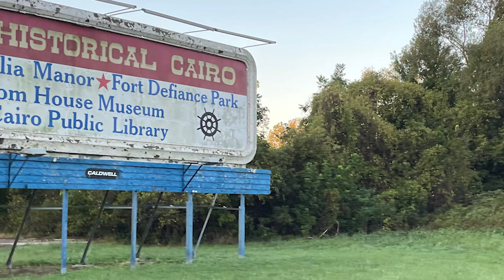Cahokia Winds (Behind the Scenes)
𝗧𝗵𝗶𝘀 𝗶𝘀 𝗮 𝗯𝗲𝗵𝗶𝗻𝗱 𝘁𝗵𝗲 𝘀𝗰𝗲𝗻𝗲𝘀 𝗱𝗲𝘀𝗰𝗿𝗶𝗽𝘁𝗶𝗼𝗻 𝗼𝗳 𝗖𝗮𝗵𝗼𝗸𝗶𝗮 𝗪𝗶𝗻𝗱𝘀 𝘄𝗶𝘁𝗵 𝗶𝗻𝘁𝗲𝗿𝘃𝗶𝗲𝘄𝘀 𝗼𝗳
𝗚𝗿𝗮𝗻𝘁 𝗠𝗮𝗹𝗼𝘆 𝗦𝗺𝗶𝘁𝗵 𝗮𝗻𝗱 𝗞𝗲𝘃𝗶𝗻 𝗟𝘂𝗰𝗮𝘀 𝘁𝗮𝗹𝗸𝗶𝗻𝗴 𝗮𝗯𝗼𝘂𝘁 𝘁𝗵𝗲 𝗺𝗮𝗸𝗶𝗻𝗴 𝗼𝗳 𝘁𝗵𝗲 𝘃𝗶𝗱𝗲𝗼.
👉👉𝐓𝐡𝐞 𝐊𝐞𝐯𝐢𝐧 𝐋𝐮𝐜𝐚𝐬 𝐄𝐱𝐩𝐞𝐫𝐢𝐞𝐧𝐜𝐞👍👍
“Cahokia Winds” pays homage to the Mississippian Native Americans lost from Cahokia in what is now concentrated in southern Illinois. This arrogant group of people built up a powerful civilization over the centuries, but they had mysteriously disappeared completely by AD 1350. Kevin Lucas tells his story in a unique way in his song produced and arranged by Grant Malloy Smith, who sang the song and edited.

👍👍the video top 10 Billboard American Roots artists Grant Malloy Smith and Kevin Lucas have released a new video for “Cahokia Mounds”, which Lucas wrote in 2007.
“Grant is a very famous musician in the American folk genre,” Lucas said. “that is very good.”

👍👍Grant Malloy Smith (left) and Kevin Lucas play at the confluence of the Mississippi and Ohio rivers in Cairo.
He said Smith is a native crossover folk. He has an old school passion and country style.
Smith of Rhode Island first heard the original version of “Cahokia Winds” when Lucas asked him to play Lucas in Hollywood. Smith worked with Lucas on a smaller scale on projects.
“I played guitar and did a little singing,” Smith said.
Smith decided to make a new arrangement of the songs, and asked permission from Lucas. Lucas joined the project as a musician. Smith said that he played many instruments except those played by Lucas.
“He’s a very creative person and puts all his energy into everything he does,” Smith said.
✔️✔️𝗣𝗲𝗼𝗽𝗹𝗲 𝗮𝗿𝗲 𝗿𝗲𝗮𝗱𝗶𝗻𝗴👍👍
Many fans of the Kevin Lucas Orchestra will remember “Cahokia Mounds.” The song was a favorite in live shows.
Lucas wrote the song after a trip to Cahokia Mounds in 2007. He lived at a mobile home park in Carbondale at the time, and it was a hot spring day. When he returned home, strong winds were blowing back and forth to his house.
“The lyrics and lyrics flooded my mind and it took me about five minutes to write. I feel like I didn’t write the song. It was writing itself,” Lucas said.
Smith produced the new version of the song and video. Local filmmaker Dan Johnson shot the video.
They filmed on the beach at Fort Defense in Cairo, where the Ohio and Mississippi rivers meet. They were also filmed at Inspiration Point near Wolf Lake.
Smith is not a fan of heights, so the spur point was about 349 feet tall for him. (It’s on top of a 350-foot hoop.) He said Lucas was drumming and dancing on location.
The song and video pay tribute to the Cahokia Native American civilization, which formed about 1000 years ago in the Mississippi River Valley in Edwardsville. The Cahokia civilization mysteriously disappeared about 600 years ago.
Lucas sent a new version of the song and video to the Cahokia Mounds Museum Society in Edwardsville. He said he approached them praising the project.
“He liked it. It felt really cool,” Lucas said.
It is an honor to be able to remake my song after all these years by an artist of the caliber of Grant Malloy Smith. It’s what makes a musician such a blessing, and it’s an even greater blessing to be able to perform with him,” Lucas said.
Lucas and Smith are scheduled to perform the song in April at Carnegie Hall in New York City as part of an indie collaboration.
Lucas was supposed to perform at Carnegie Hall in 2020, but the event was postponed for the past two years due to the pandemic. He said that he is not overly disappointed as many people have had a very bad experience with COVID.
“Covid has impacted everyone’s life, but this April, Cahokia Winds is going to be spectacular with Grant at one of the most iconic venues in the world,” Lucas said.
Smith is also producing a new song by Andy Waldron and Lucas. He said it is 99% complete. They began recording a new album on the Mississippi River, “Up to Down”, to be finished in 2023.

remake Kevin Lucas song Cahokia Winds underway field Speciality Source # A remake of the Kevin Lucas song ‘Cahokia Winds’ is underway in the field. Speciality

✔️✔️𝙋𝙧𝙤𝙫𝙞𝙙𝙚𝙙 𝙗𝙮 𝙆𝙚𝙫𝙞𝙣 𝙇𝙪𝙘𝙖𝙨👍👍